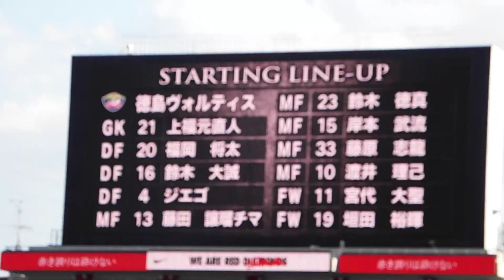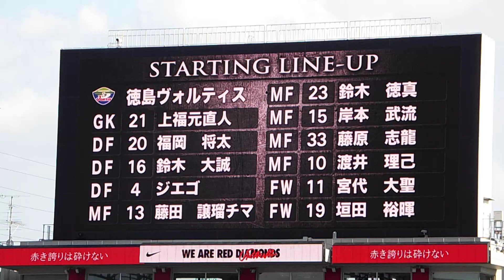2021年4月11日 第9節 浦和レッズvs徳島ヴォルティス スタメン発表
2021年4月11日 第9節 浦和レッズvs徳島ヴォルティス
スタメン発表です、前節から柴戸に代わり敦樹が入りました。

Apr 11, 2021 J1 League 9th sec Urawa Reds vs Tokushima Vortis